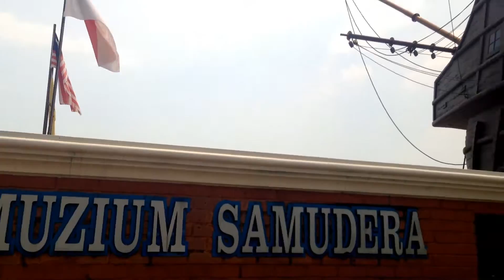Field Trip to Melaka